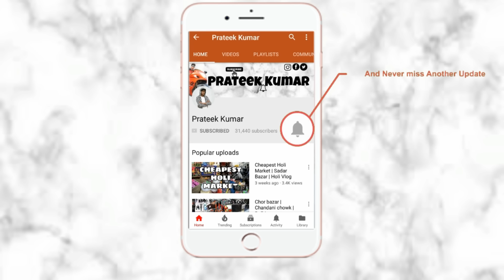Wholesale Price Laptop Market | Starting from ₹999/- | Apple,Lenovo,Hp,Dell,Asus | Prateek kumar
Hello,
  I am prateek kumar in this video i go to Cheapest laptop market. if you intrested to buy computer or laptop so you can buy that laptops in  cheap price and good quality.

Nearest metro station:-shahadra

ADDRESS:-A-1/1 2nd floor GSK complex durgapuri ,Delhi-110094

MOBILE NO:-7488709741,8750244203